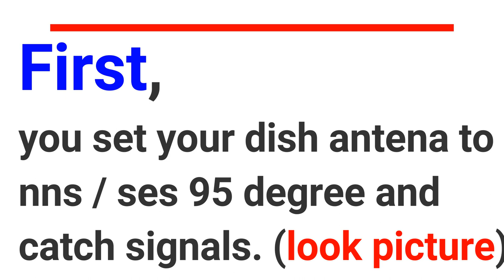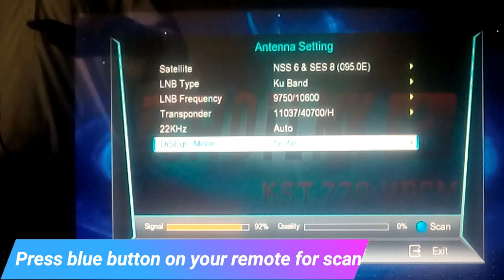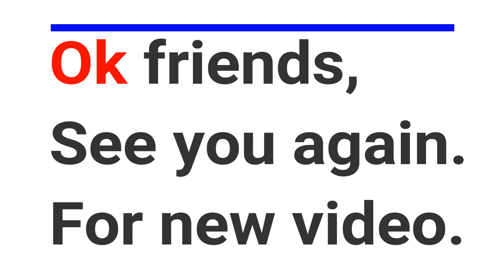How to install or search channels in every tv receiver